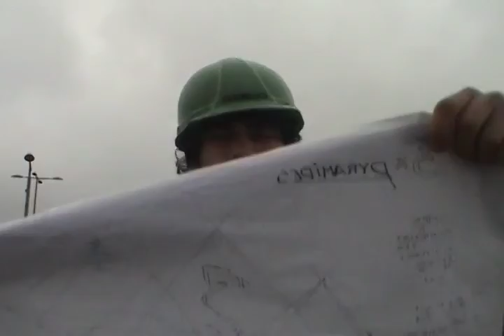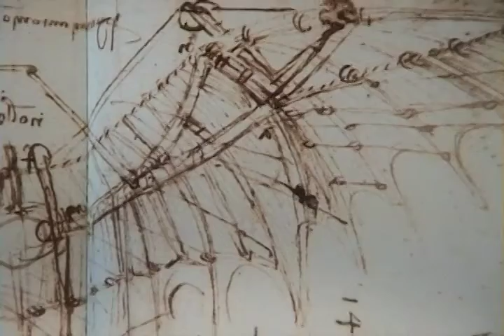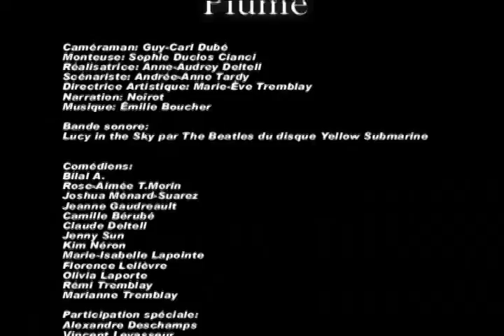Plume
Réalisation : Anne-Audrey Delteil
Scénario : Andrée-Anne Tardy
Collège de Maisonneuve, 2007, 5 min 45.